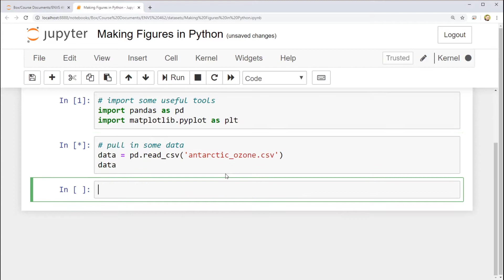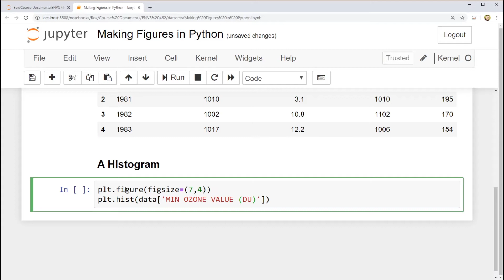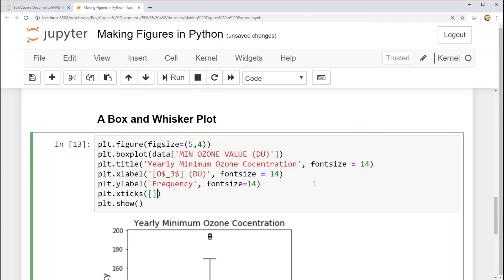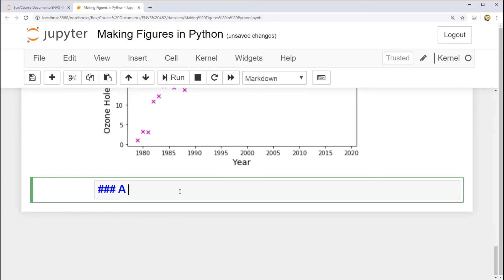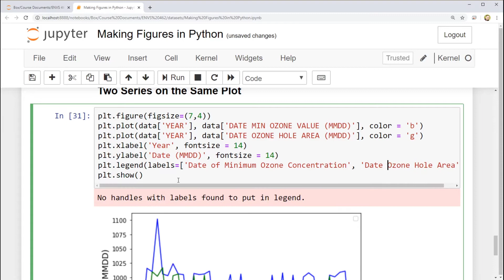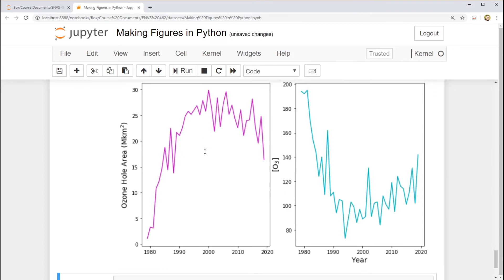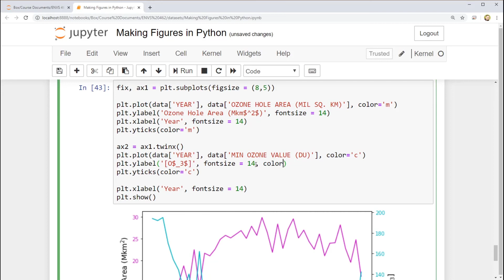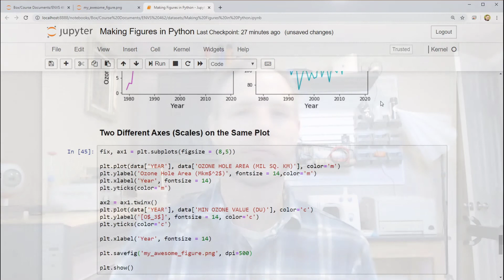Making Figures with Python, Matplotlib, and Jupyter Notebook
A video introduction on making plots and figures with Python and Matplotlib in Jupyter Notebook.